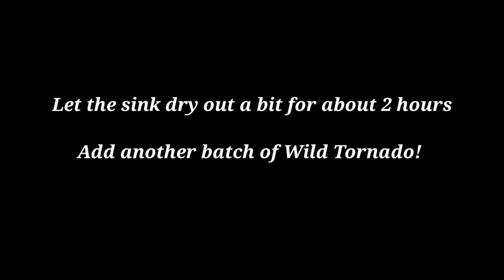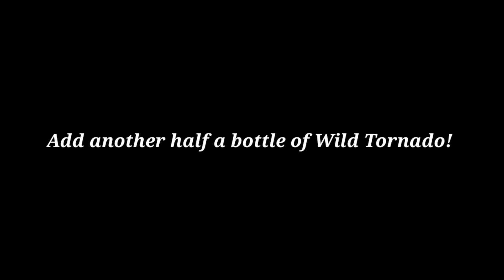HOW TO UNCLOG KITCHEN SINK | WILD TORNADO SINK AND DRAIN CLEANER | Boss ReHn TV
Best way to make it work, Follow the instructions on the video not on the bottle..

How to Unclog Kitchen Sink. Wild Tornado Sink and Drain Cleaner..

BENEFITS:
- Dissolves grease, hair, oils, soap scum and paper products easily
- Perfect to use on pipes, toilets, sink, tubs and in other main drain lines
- Safe on septic systems
- Uses its high density to cling to pipes and liquefy drain obstructions